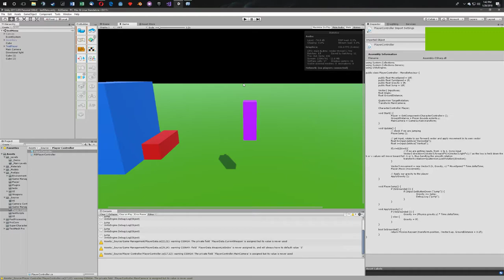Player Movement in Unity - Almost there